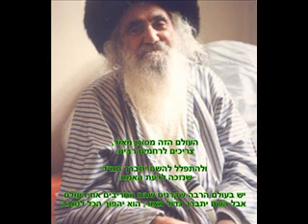שיחות סבא ישראל בער אודעסר 83ב